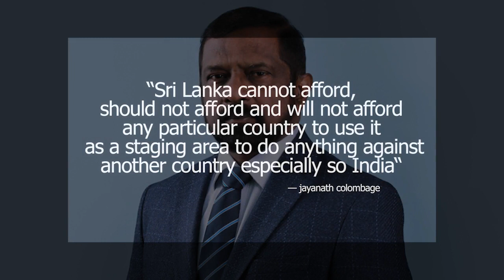Sri Lanka will adopt 'India first approach' | No chinese Military in Srilanka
Colombo: Sri Lanka will adopt an "India first approach" as its new foreign policy plank and protect New Delhi's strategic security interests, the country's Foreign Secretary Jayanath Colombage has said as he sought to allay concerns amid China's growing presence in the island nation
Admiral Colombage, the first-ever foreign secretary to have a military background, was appointed by President Gotabaya Rajapaksa to head the Foreign Ministry on August 14.

In an interview published by Daily Mirror on Wednesday, Mr Colombage said Sri Lanka is to adopt an "India first approach" as its new regional foreign policy plank.

"This means Sri Lanka will not do anything harmful to India's strategic security interests," said Mr Colombage, who was the chief of the Sri Lanka Navy between 2012-14 and later became a foreign policy analyst mostly on the Chinese initiatives in Sri Lanka and the immediate region.

Jayanath Colombage said that President Gotabaya Rajapaksa will have an "India first approach" as the key to strategic security.

"China is the second-largest economy and India is considered the sixth-largest. In 2018, India was the world's fastest-growing economy. That means we are between two economic giants," he said.

"Sri Lanka cannot afford, should not afford and will not afford any particular country to use it as a staging area to do anything against another country - especially India," he said.

Commenting on the Chinese investment in Sri Lanka's southern port of Hambantota, Mr Colombage said that Sri Lanka had offered India Hambantota first.

"India did not undertake it for whatever reason, then it went to a Chinese company," he said.

"Now we have given 85 per cent stake of Hambantota port to China Merchant Holding Company. That should be limited to commercial activities. It is not for military purposes," he said.

In 2017, Sri Lanka had handed over the Hambantota port to China on a 99-year lease. There are regional concerns, mostly from India, that China may make a military presence at Hambantota, located on a key international shipping route.

Mr Colombage said that despite opposition from port workers' trade unions, President Rajapaksa will go ahead with the memorandum of cooperation signed with India on the Colombo Port's Eastern terminal.

The previous Sirisena government had signed a "memorandum of cooperation" (MoC) with India and Japan for a tripartite effort to develop the terminal which is located just next to the $500 million Chinese-run Colombo International Container Terminal.

"The President has said that he is ready to honour the agreement. As per the new guidance of the President, no national asset is given with total control to any country," he said